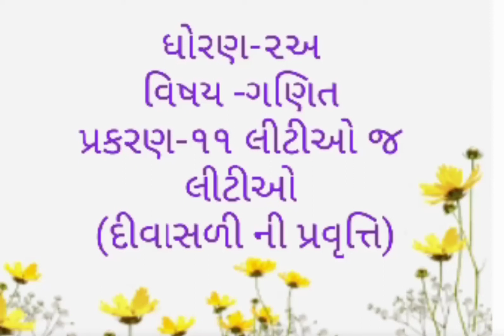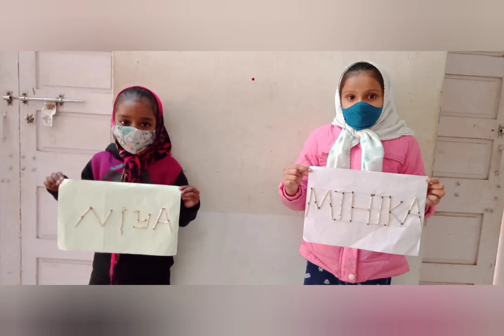ધોરણ-૨અ વિષય-ગણિત દીવાસળીની પ્રવૃત્તિ